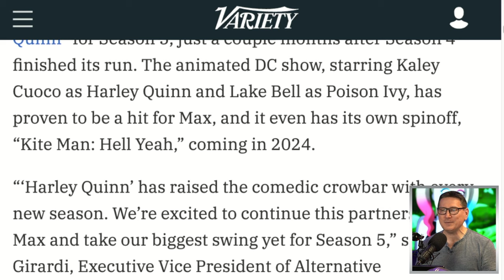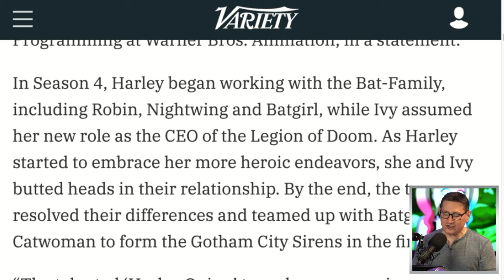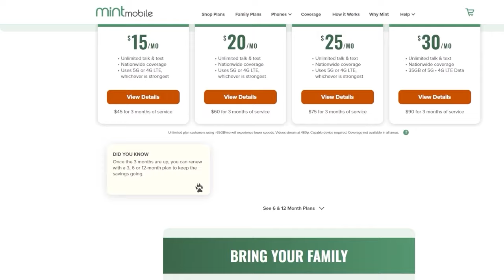Harley Quinn Season 5 Confirmed By Max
John and the crew discuss the DC animated series Harley Quinn getting a fifth season which was recently confirmed by Max. The series focuses on a single Harley Quinn, who sets off to make it on her own in Gotham City.

Mic pre-amps

Streaming Software
Wirecast Pro